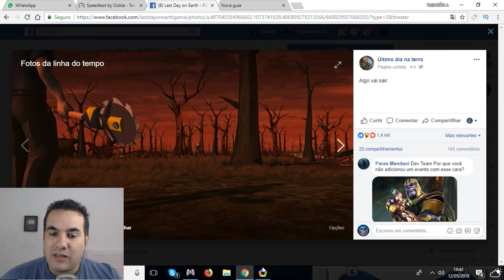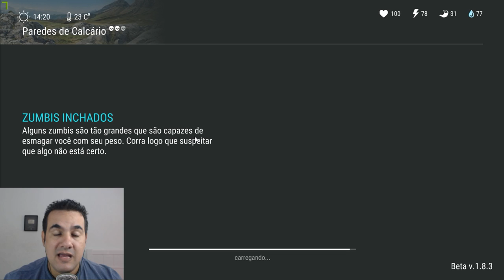KEFIR CONFIRMA - SERÁ O FIM DO BIG ONE OU DA HORDA DE ZUMBI? LAST DAY ON EARTH SURVIVAL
PROGRAMAS QUE USO EM MEUS VÍDEOS :

PIXEL LAB
PS TOUCH
KINE MASTER
POWERDIRECTOR
AZ SCREEN RECORDER PRO
SCR